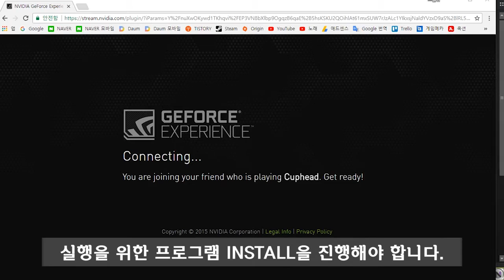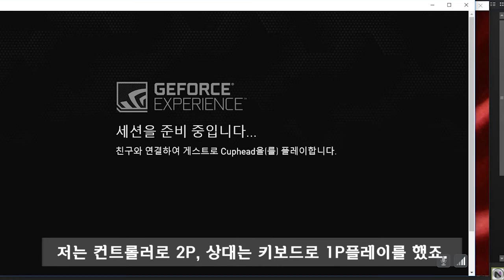[Cuphead] 온라인 멀티 플레이하기!!(feat. NVIDIA GeForce Experience)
와... 예전에 만들어두고 다른 계정에 올린 영상이다...!
요즘은 스팀 리모트 기능을 이용하면 되기에
이 방법은 딱히 쓸일이... 없을듯. ?